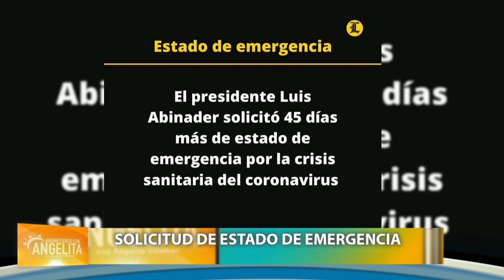Una vez más! Poder Ejecutivo solicita 45 días de estado de emergencia